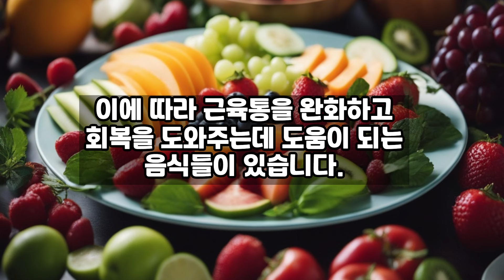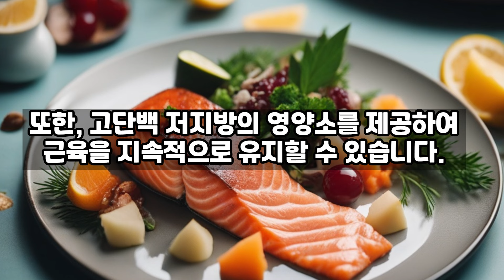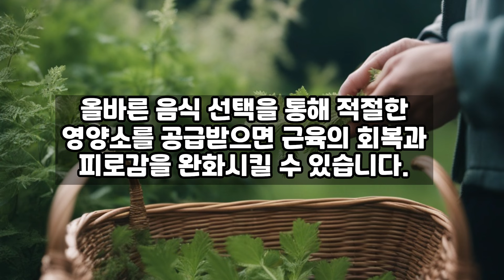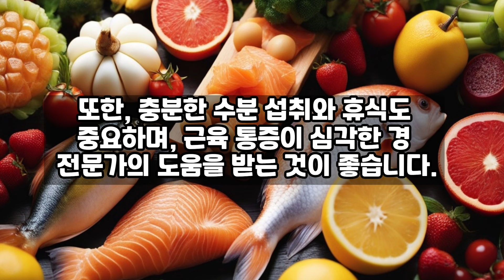근육통에 좋은음식10가지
근육통은 일상생활에서의 활동이나 운동 후에 나타나는 통증으로, 특히 근육이 사용되거나 부상을 입었을 때 발생할 수 있습니다. 이러한 근육통은 운동으로 인한 근육 손상스트레스, 혹은 기타 건강 문제로 인해 발생할 수 있습니다. 이에 따라 근육통을 완화하고 회복을 도와주는데 도움이 되는 음식들이 있습니다. 이 글에서는 근육통에 효과적인 10가지 음식에 대해 살펴보겠습니다.